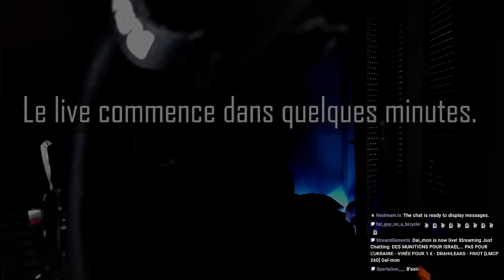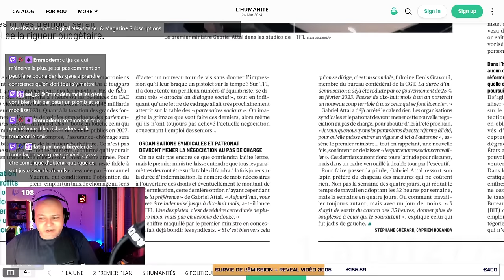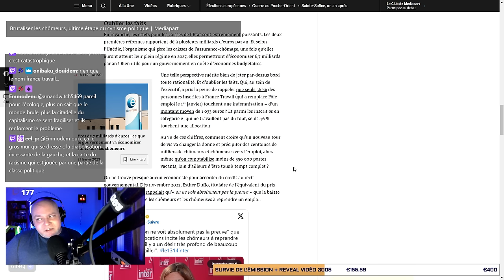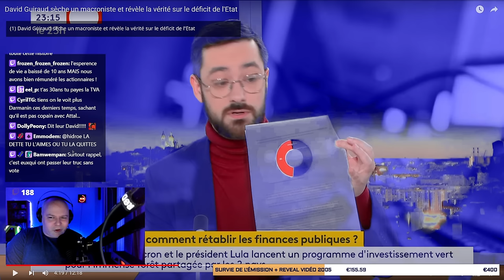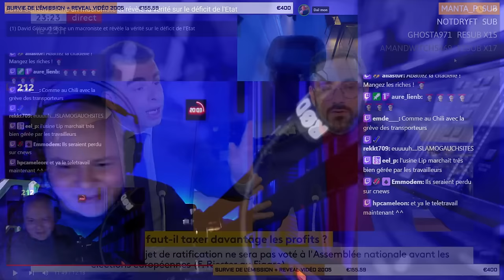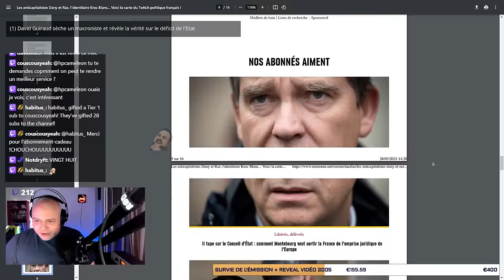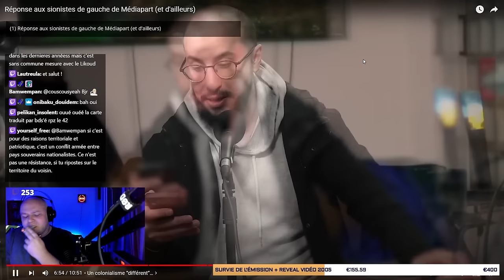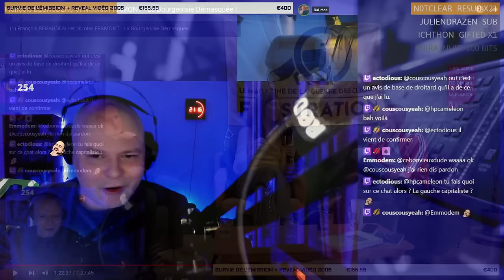POURQUOI (et comment) ON VOUS MENT SUR LE CHÔMAGE - WISSAM ME CLASH [LCF 138] Daï-mon & Kalee Vision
Alors que la macronie commence à dégainer une énième réforme chômage, faisons un point sur la situation de l'emploi, sur les résultats des précédentes mesures et écoutons l'avis des économistes sur la question. On parlera aussi discrimination capillaire, loi d'espionnage de vos smartphones, du Twitch Game politique vu par Marianne, du sionisme de gauche et même de développement personnel...

SOURCES :

Libération du 28/03/2024, p.10
L’Humanité du 28/03/2024, p. 10 et 11

Cartographie du Twitch Game : MARIANNE du 28/03/2024

Une loi pour nous espionner sur les smartphones ?

0:00 Intro
7:19 Sommaire
15:52 L'arnaque de la réforme chômage
1:08:00 David Guiraud découpe un macroniste
1:39:14 Cartographie du Twitch Game politique par Marianne
2:03:19 Loi contre la discrimination capillaire
2:04:43 Une loi pour espionner vos smartphones ?
2:07:51 Wissam me clash ? (sionisme de gauche)
2:36:59 Nicolas Framont vs François Bégaudeau (dvt personnel, 2027)
2:51:39 Fin du live et raid chez Vulga Droit

POURQUOI (et comment) ON VOUS MENT SUR LE CHÔMAGE - WISSAM [LCF 138] Daï-mon & Kalee Vision -- Watch live